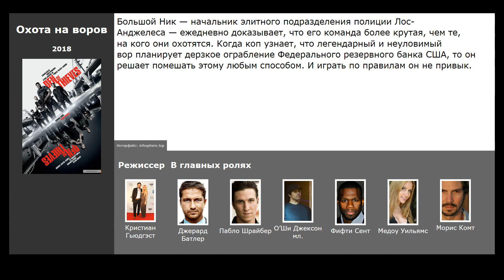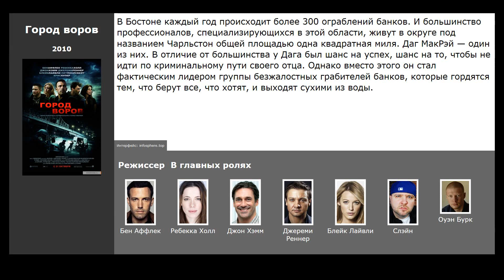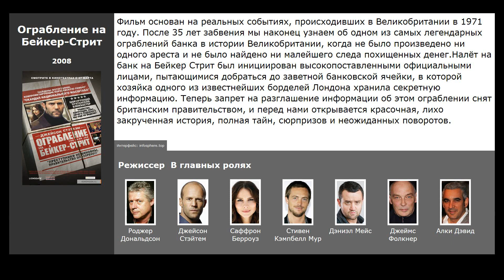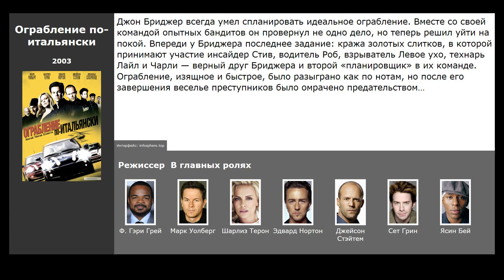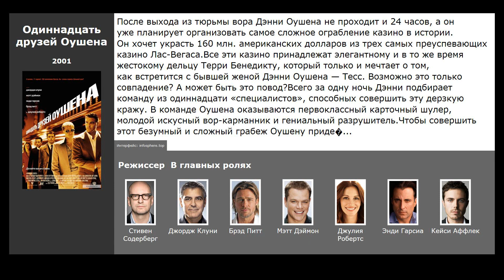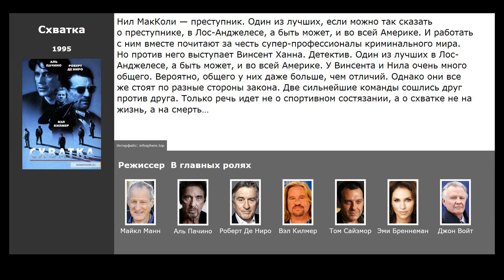9 лучших фильмов, похожих на Мальчики-налетчики (2010)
Список фильмов, которые по мнению зрителей похожи на Мальчики-налетчики (2010):

00:14 Охота на воров (2018) / жанр: боевик, триллер, драма / в главных ролях: Джерард Батлер, Пабло Шрайбер, О’Ши Джексон мл.
00:40 Три девятки (2016) / жанр: криминал, драма, триллер / в главных ролях: Аарон Пол, Кейт Уинслет, Вуди Харрельсон
00:54 Форсаж 5 (2011) / жанр: боевик, триллер, криминал / в главных ролях: Вин Дизель, Пол Уокер, Джордана Брюстер
01:16 Город воров (2010) / жанр: триллер, драма, криминал / в главных ролях: Ребекка Холл, Джон Хэмм, Джереми Реннер
01:34 Ограбление на Бейкер-Стрит (2008) / жанр: триллер, драма, криминал / в главных ролях: Джейсон Стэйтем, Саффрон Берроуз, Стивен Кэмпбелл Мур
02:31 Двенадцать друзей Оушена (2004) / жанр: триллер, криминал / в главных ролях: Джордж Клуни, Брэд Питт, Мэтт Дэймон
03:11 Ограбление по-итальянски (2003) / жанр: боевик, триллер, криминал / в главных ролях: Марк Уолберг, Шарлиз Терон, Эдвард Нортон
03:48 Одиннадцать друзей Оушена (2001) / жанр: триллер, криминал / в главных ролях: Джордж Клуни, Брэд Питт, Мэтт Дэймон
04:44 Схватка (1995) / жанр: боевик, триллер, драма / в главных ролях: Аль Пачино, Роберт Де Ниро, Вэл Килмер